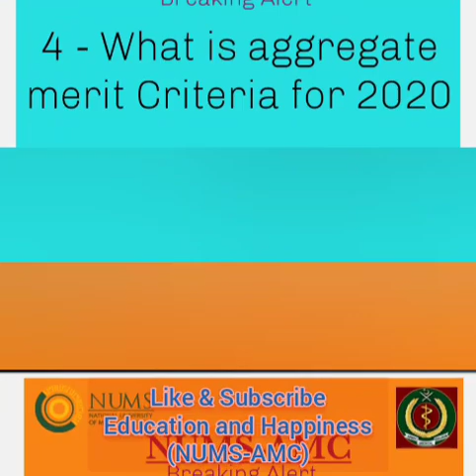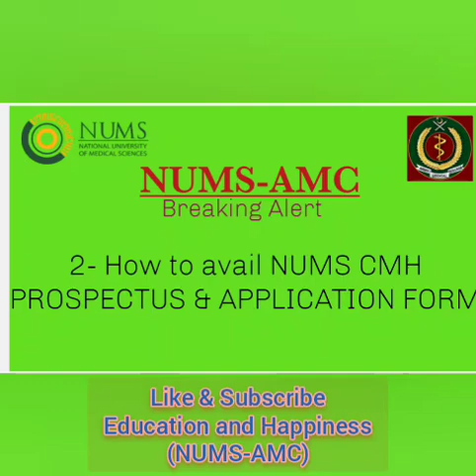NUMS Result & Admission|NUMS Aggregate & Seats|Complete NUMSAMC Guidelines✓@educationandhappiness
Are you appearing in PMC National MDCAT Test 2020, then start preparing from this book or join course ...

☑️ NUMS-PMC NATIONAL MDCAT BOOK 2020.
☑️ NUMS-PMC ON-LINE TUITION COURSE 2020.
{CONTACT NOW :-}
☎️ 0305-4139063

"According to NUMS-PMC National MDCAT Test 2020 Syllabus/NUMS will conduct this Test "

In this Video! Complete explanations about NUMS-AMC Test 2020 RESULTS , NUMS ADMISSION 2020 & NUMS-PMC National MDCAT BOOK 2020 is described.